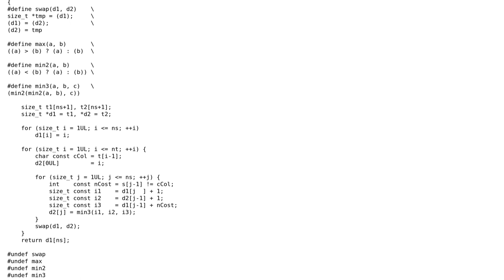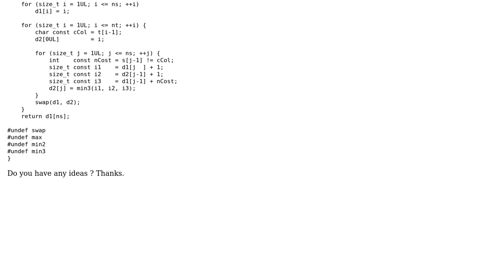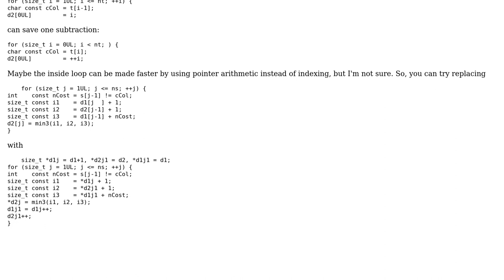Code Review: Write a typo correction program with Levenshtein distance algorithm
With thanks & praise to God, and with thanks to the many people who have made this project possible! | Content (except music & images) licensed under CC BY-SA | Music | Images & others | With thanks to user Vedran Sego user md5 user 200_success and the Stack Exchange Network Trademarks are property of their respective owners. You are responsible for your own actions.